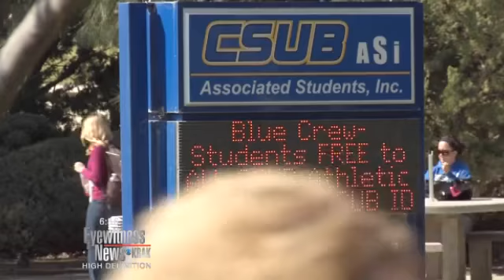Morning News Anchor Rob Finnerty - Boston, Massachusetts